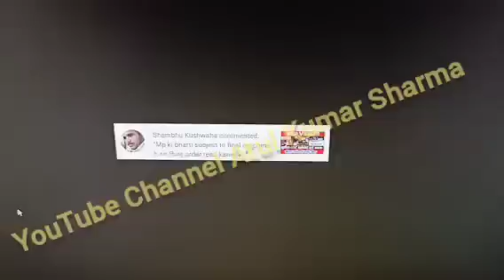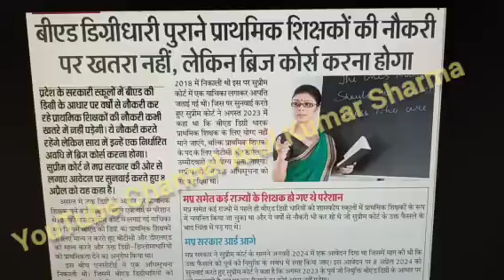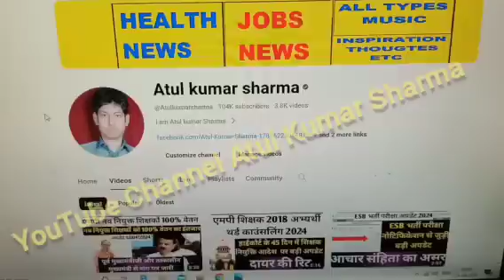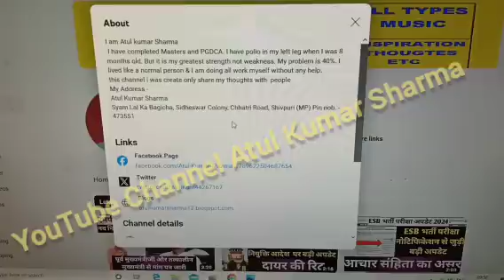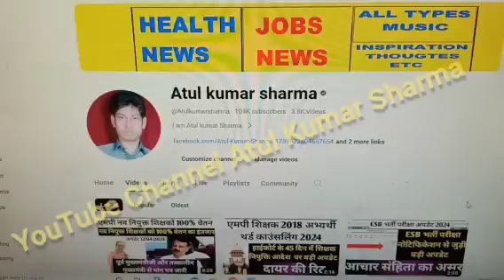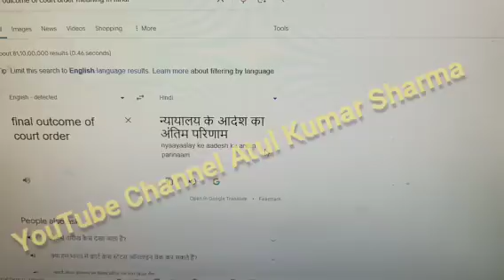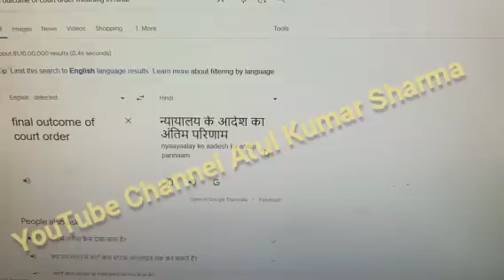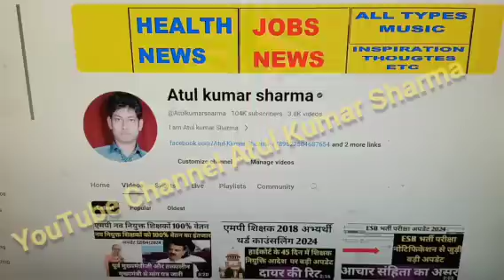BED VS D.ed आज हुई बीएड पर बड़ी सुनवाई | Bed vs btc Today | Bed vs Ded ded vs bed case update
बीटीसी या बेसिक ट्रेनिंग सर्टिफिकेट प्रारंभिक स्तर के लिए एनसीटीई (नेशनल काउंसिल ऑफ टीचर एजुकेशन) द्वारा मान्यता प्राप्त 2 साल का कोर्स है. जबकि बैचलर इन एजुकेशन या बीएड 2 साल का टीचर ट्रेनिंग डिग्री कोर्स है. बीएड योग्य उम्मीदवार अपर प्राइमरी टीचर की नौकरियों के लिए आवेदन कर सकते हैं.क्या बीटीसी बी एड के बराबर है?
बीटीसी (बेसिक ट्रेनिंग सर्टिफिकेट) और बी.एड (बैचलर इन एजुकेशन) दोनों शिक्षण प्रशिक्षण कार्यक्रम हैं, लेकिन वे पात्रता, शिक्षण के स्तर और नौकरी के अवसरों के मामले में भिन्न हैंसबसे अच्छा बी एड या बीटीसी कौन सा है?
BTC और B. ed में क्या अंतर है? - Quora. बीटीसी डिप्लोमा है जबकि बीएड डिग्री है। बीएड बीटीसी से बढ़िया होता है। सुप्रीम कोर्ट के एक फैसले ने देश भर में बीएड धारी शिक्षक भर्ती की तैयारी कर रहे छात्रों में जबरदस्त रोष पैदा कर दिया है. बीएड धारी छात्र सोशल मीडिया स...सुप्रीम कोर्ट के एक फैसले के बाद देश भर में शिक्षक भर्ती की तैयारी कर रहे बीएड धारी छात्रों में जबरदस्त रोष है. वे सोशल मीडिया से लेकर सड़क तक अपना वि... यहां से शुरू हुआ B.ED vs BTC विवाद

दरअसल, राष्ट्रीय अध्यापक शिक्षा परिषद (NCTE) पूरे देश में शिक्षकों के लिए योग्यता निर्धारित करती है. परिषद ने 28...
BEd vs BTC Case Impact on Uttar Pradesh UPTET Primary Teacher Recruitment Eligibility 2023: The Supreme Court's verdict delivered on August 11, 2023, on B. Ed vs BTC case states that individuals with BTC Diplomas are exclusively qualified to seek employment for primary teacher positions.